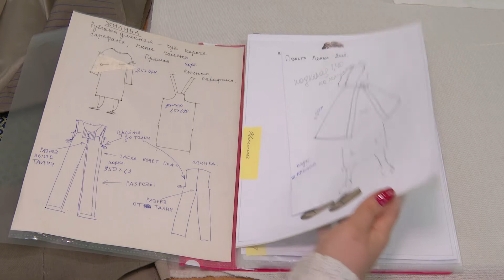Как это делается 16.11.2019